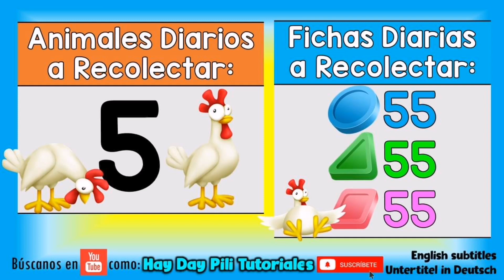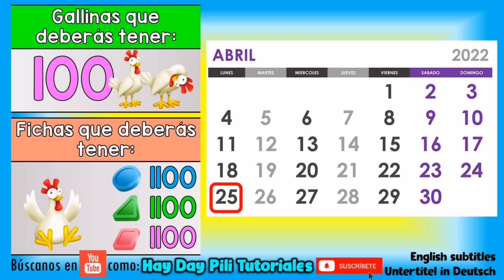Inicia la temporada #31 del valle. El valle Holandés!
El valle es un juego aleatorio en hayday en donde puedes conseguir premios, materiales, diamantes y decoraciones especiales.
Este video contiene subtítulos en tu idioma favorito para que puedas informarte acerca de Hay Day.

**PARA DONACIONES**

**SORTEOS**